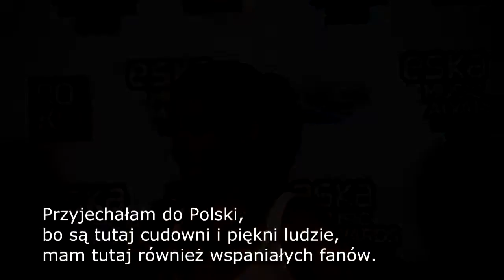Konferencja - Nelly Furtado: Szczecin ma piękne zabytki i ciekawą historię - nagranie mmszczecin.pl